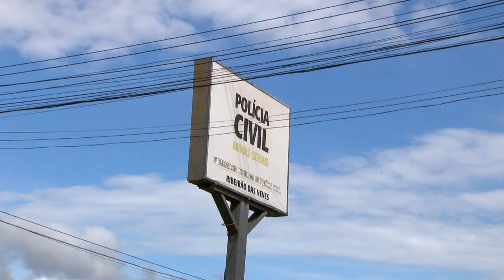Mulher é esfaqueada após se recusar a ir embora de festa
Um homem é suspeito de ferir a esposa e outras cinco pessoas com uma faca em uma festa na Ribeirão das Neves, na região metropolitana de Belo Horizonte. Testemunhas contam que a confusão começou depois que a companheira não teria aceitado ir embora da festa com o suspeito, que estava alcoolizado. Segundo a polícia, o homem foi até a casa onde o casal morava e incendiou o imóvel.